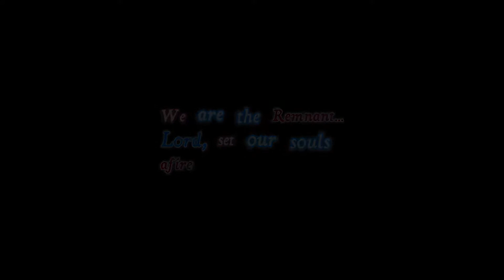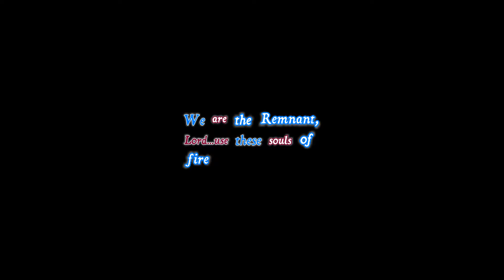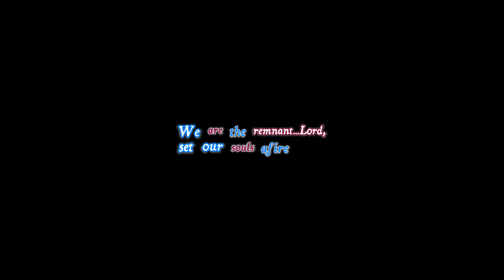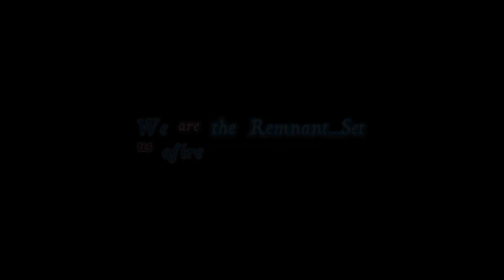We are the Remnant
We are the Remnant, the second song on the CD Sold Out by In His Commission. A timely Christian song; a clarion call to action in these last days. Faithful followers of Christ could use this song for encouragement and inspiration.